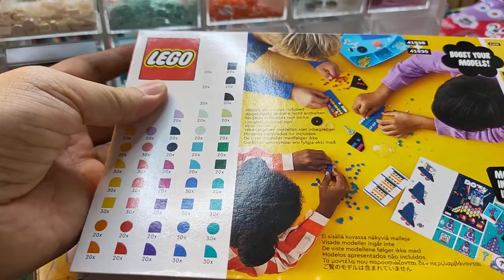Lets get Dots organised !!! Part 1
Friday 30 July 2021 Vlog 30 /